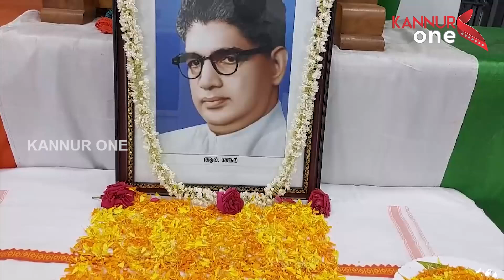ആർ. ശങ്കറിന്റെ 115 ആം ജന്മ വാർഷികം..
ഇന്ന് മുൻ മുഖ്യമന്ത്രിയും കെപിസിസി പ്രസിഡണ്ടുമായിരുന്ന ആർ ശങ്കറിന്റെ 115 ആം ജന്മ വാർഷികം..